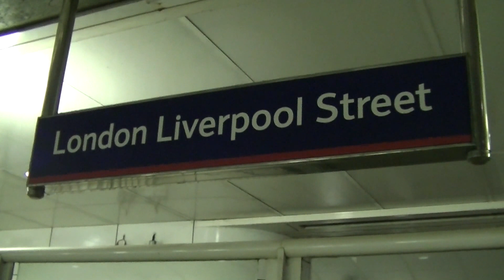Trains at London Liverpool Street 02/11/13